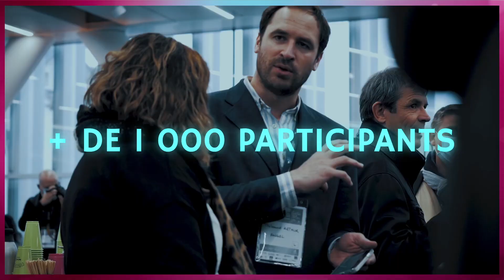Donner du sens aux images satellites 🛰️ - avec Kermap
89ème épisode - avec Nicolas Beaugendre et Antoine Lefebvre, les co-fondateurs de Kermap 🎙️
Donner du sens aux images satellites 🛰️ 🌍

Un grand merci au Poool, la communauté French Tech de l'innovation à Rennes Saint-Malo pour cette série en collaboration 💚

Prenez votre billet pour La Digital Tech Conference, le 6 décembre prochain, à Rennes

Chapitrage 🔎

00:00 - Introduction
01:07 - Leur parcours
03:53 - La création de Kermap
07:13 - Leur offre
10:13 - Leur approche service et produit
12:30 - Lancement de Nimbo, l'observation de la terre réinventée
15:21 - Les grandes étapes de la startup
19:25 - L'impact de la pandémie sur leur business
20:22 - Stats et objectifs futurs
24:47 - Les avantages d'être à Rennes pour innover ?
29:06 - Une anecdote à donner reliée à Rennes et à votre business ?
30:31 - Pourquoi avoir choisi Rennes pour vous installer ?
30:59 - Deux adjectifs pour qualifier l'écosystème local ?
33:06 - Ce qui a été le plus difficile pour eux
37:08 - Ce dont ils sont les plus fiers
40:34 - Dernières questions...

Disponible sur Apple Podcasts, Google Podcasts, Spotify, Deezer & co.